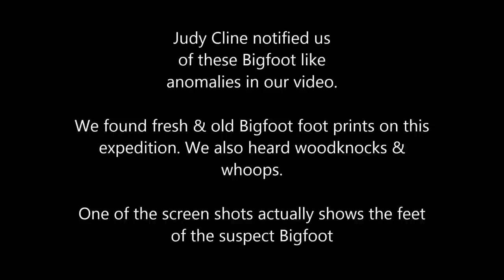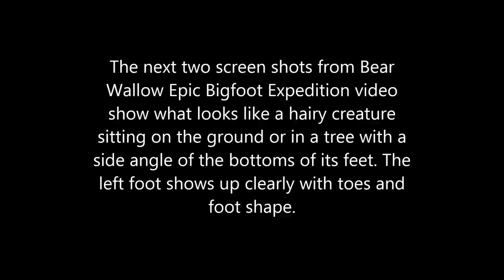Screen Shots of Bigfoot from Bear Wallow Epic Bigfoot Expedition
Bigfoot found by one of our viewers. Screen shots of the suspected Bigfoot from Bear Wallow Epic Bigfoot Expedition.